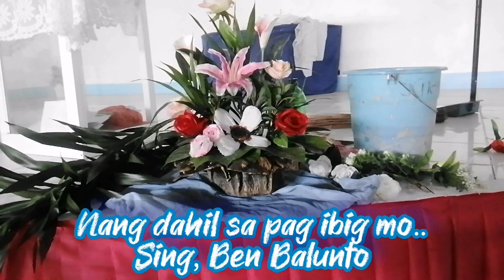Multi colors of Flowers. with "shout out"